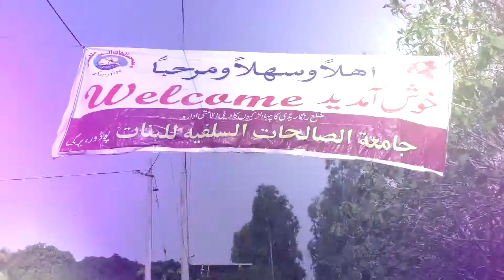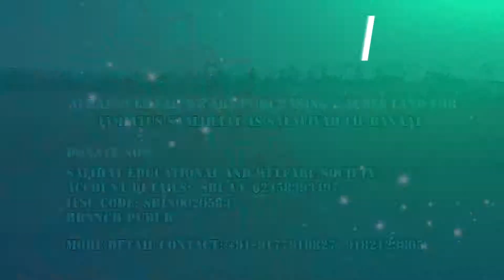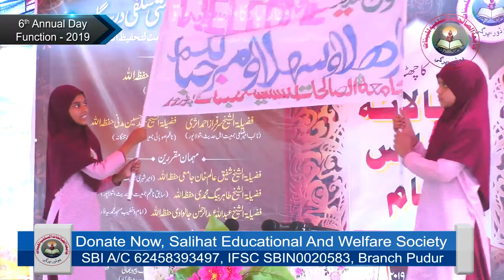HD || Preformace || Isteqbali Mukalema || Jamiatus Saalihaat || 6th Annual Day 2019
Jamiatus Saalihaat As Salafiyah Lil Banaat
Madarse Zaid Bin Sabit Lithahfeezil Quranil Kareem (Pudur)
Presents

6th Annual Day Function

Sadarat:
Shaikh Syed Hussain Madani
(Nazim Subai Jamiat Ahle Hadees, Telangana)

Nizamat:
Shaikh Sarfaraz Ahmed Asri
(Nayab Ameer Zilla Jamiat Ahle Hadees, Solapur)

Zere Sarparasti:
Janab Abdullah Bin Abdur Rasheed Bajubair (Hyderabad)

Special Speaker:
Shaikh Shafiq Aalam Khan Jamai
(Ameer Shehri Jamiat Ahle Hadees, Hyd & Sec'bad)

Shaikh Taher Baig Mohammedi
(Sabiq Nazim Jamiat Ahle Hadees Solapur)

Shaikh Abdullah Bin Abdur Rahman Jalwadi
(Imam O Kathib Masjid Mohammedia Solapur)

Special Guest:

Janab Mukhthar Ahmed Humnabadhkar (Solapur)

Janab Ahmed Hasan Saheb (Merchant AHM Solapur)

Janab Abdur Rasheed Saheb (Hyderabad)

Shaikh Nazeer Ahmed Jamai
(Ameer shehri jamiat Ahle Hadees, Vikarabad)

Zakir Saheb urf Peeru Bhai
(Nazim Shehri jamiat Ahle Hadees, Vikarabad)

Abdul Hafeez Saheb
(Ameer muqami Jamiat Ahle Hadees, Manne Guda)

Adil Saheb
(Nazim muqami Jamiat Ahle Hadees, Manne Guda)

Rafi Uddin Saheb
(Ameer muqami Jamiat Ahle Hadees, Pudur)

Yaqoob Saheb Quraishi
(Nazim Muqami Jamiat ahle Hadees, Pudur)

Delivered on
Date : 27th April 2019 i.e, Saturday
Venue : Jamiatus Saalihaat As Salafiyah Lil Banaat Ground, Pudur, Dist Vikarabad.

Alhamdulillah we have Purchasing 2 Acres Land for Jamiatus Saalihaat As Salafiyah Lil Banaat.

Salihat Educational and Welfare Society
Account Details:  SBI A/C 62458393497
Ifsc Code: Sbin0020583
Branch Pudur